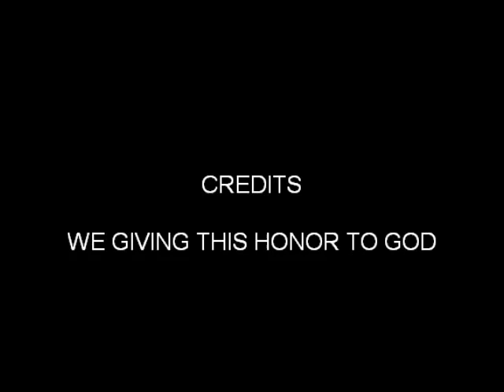Perfect Plan SLABB ROCK